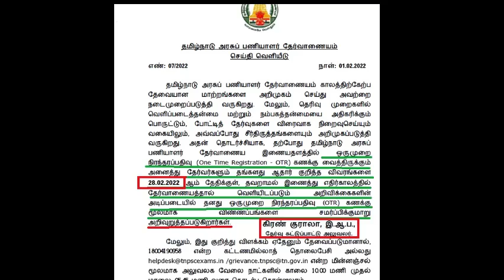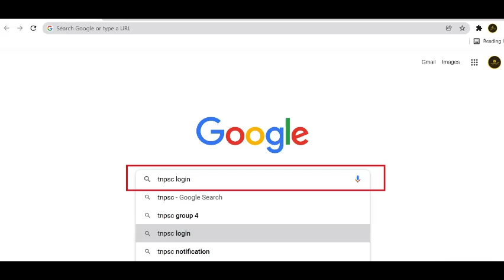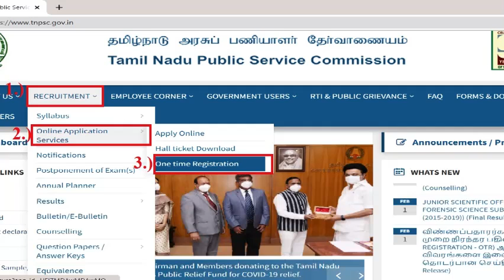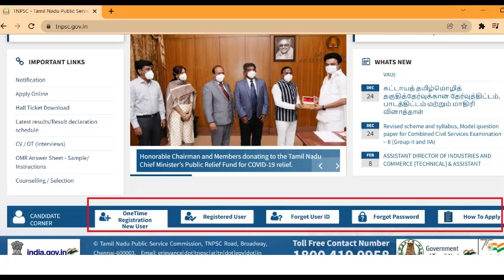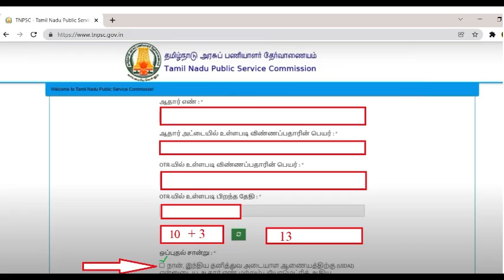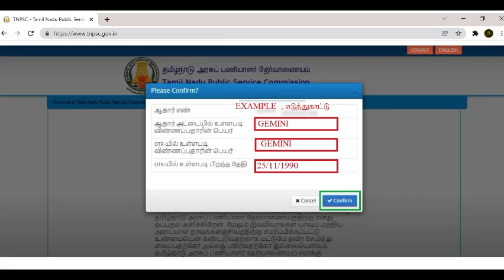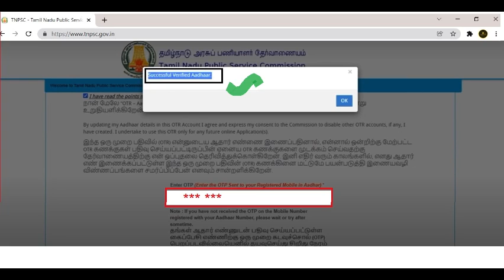HOW TO LINK TNPSC OTR WITH AADHAR CARD 2022|TNPSC OTR எண்ணுடன் ஆதார் இணைப்பது எப்படி?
HOW TO LINK TNPSC OTR WITH AADHAR CARD2022 | TNPSC OTR எண்ணுடன் ஆதார் இணைப்பது எப்படி?

TNPSC | how to link Aadhaar in TNPSC One Time Registration aadhar link OTR டிஎன்பிஎஸ்சி